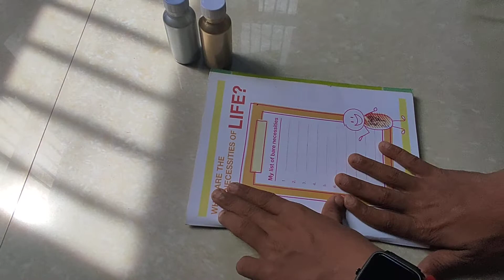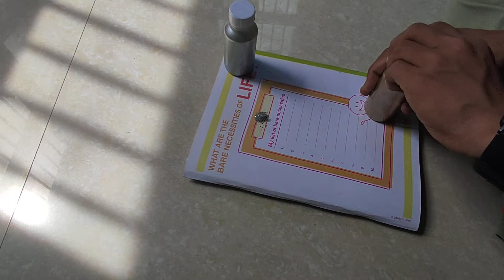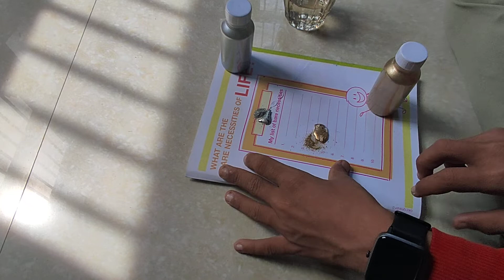holi ke sliver and golden colour ki testing holi golden colour and sliver colour ke testing